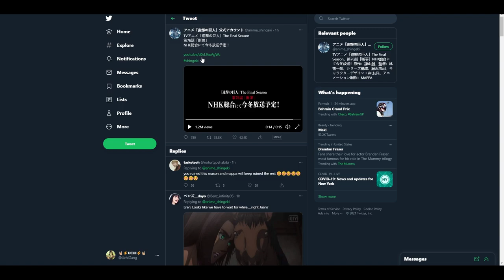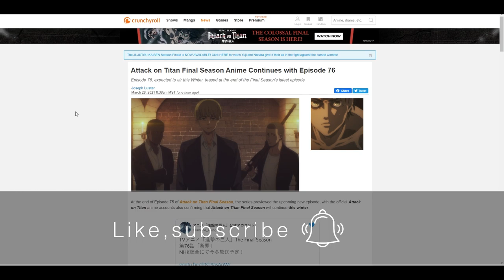I TOLD Y'ALL!! |【Attack On Titan】FINAL SEASON PART 2 CONFIRMED!!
It's officially been made.. official lol. There was never a doubt in my mind. There was no way they were going to pull a promised neverland on this and cut out the entire end of the show. I'm bout to catch up on the Manga since that is ending next month. What are you thoughts on the news?